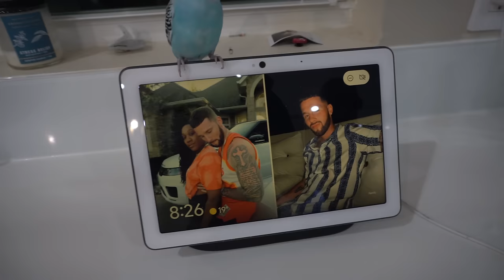Girl PUSHES DAD in the SWIMMING POOL 😱 She INSTANTLY Regrets It!! | FamousTubeFamily